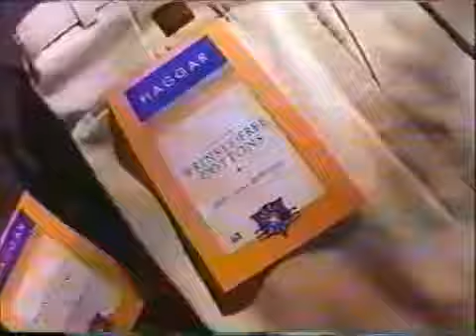Haggar - "100% cotton, wrinkle-free, no ironing"(1993)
A man informs about the Haggar.